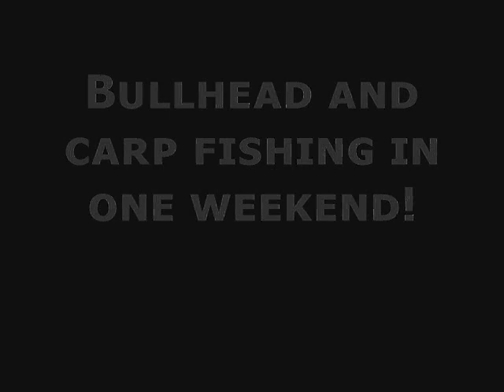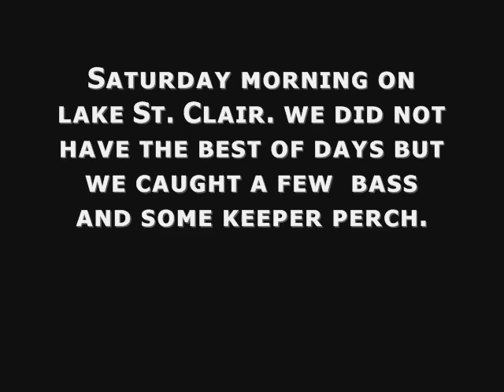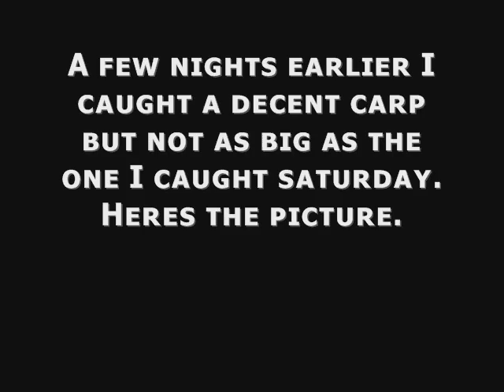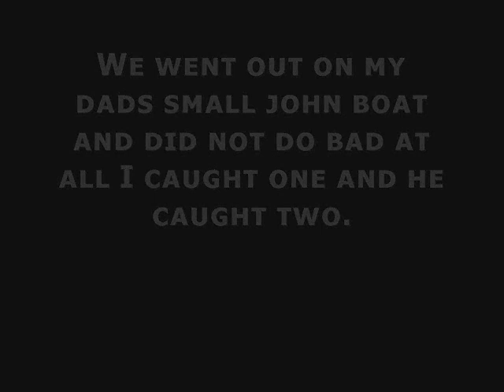Bullhead and carp fishing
Me catching carp and bullhead along with a few bass.